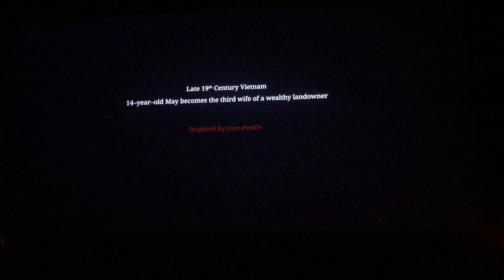Vlog#10 : Makeup Sương Sương - Đi dự buổi công chiếu Phim "Người Vợ Ba" ở Mỹ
Hê Lô Diu Túp
Chào mừng các bạn đã quay trở lại với kênh Youtube của Gà Tây Tây
Đây là kênh mình làm để chia sẻ về cuộc sống của du học sinh và những người đi làm ở Mỹ
Như đã hứa thì mình sẽ làm1 video Get Ready with me để thoả mãn những câu hỏi của các bạn nữ về các bước mình make up hàng ngày. Tất cả các sản phẩm mình sử dụng trong clip mình đểu sẽ link ở dưới nhé

⚡Son YSL VOLUPTÉ LIQUID BALM : Màu Spy on me nude
⚡Tóc nối kẹp: Luxy hair: Seamless clip-in hair extensions collection
_Serum dưỡng tóc: Davines Energizing Seasonal Superactive Scalp Treatment

Nếu các bạn có góp ý, hãy comment ở dưới cho mình biết để các vlog sau mình sẽ cải thiện hơn nhé.
Hoặc nếu các bạn có những thắc mắc gì về cuộc sống ở bên Mỹ cũng có thể gợi ý để mình làm video giải đáp cho các bạn trong phạm vi kiến thức của mình nhé